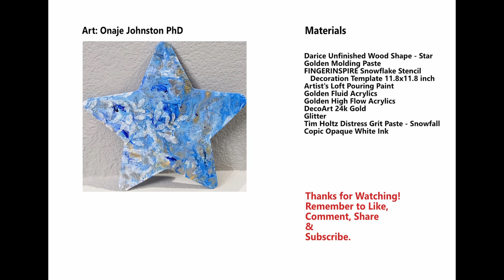Acrylic Pour Dip & Blowout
Fluid acrylic pour painting for Dena Tollefson's  Snow Art Challenge.